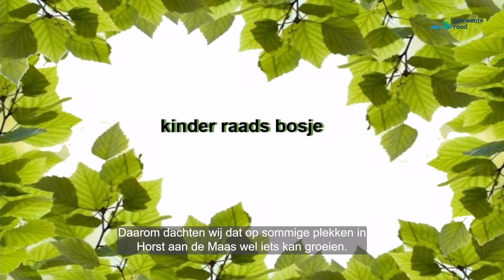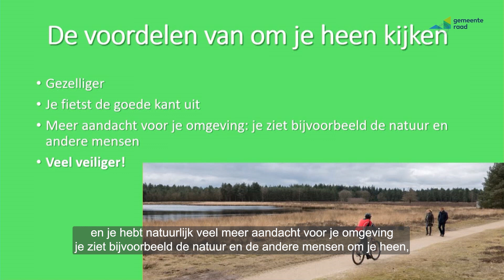Mooie plannen van de kinderraad RaadsFlitZ 162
Tijdens de afsluitende vergadering van de tweede kinderraad op 19 april presenteerden de kinderraadsleden de projecten waar Horst aan de Maas een stukje kindvriendelijker van wordt. Onder begeleiding van een aantal ‘grote’ raadsleden vertelde ze enthousiast over hun plannen.
En het waren mooie plannen die gepresenteerd werden. Het ging over meer watertappunten (maar ook betere herkenbaarheid van de bestaande watertappunten), een skatebaan van afvalmateriaal, een kinderraadbos, een sport- en bewegingsmanifestatie door verenigingen voor de jeugd en een campagne om het gebruik van mobieltjes op de fiets tegen te gaan.
Veel projecten kan de gemeente samen met de kinderen uit gaan voeren. Een aantal projecten wordt eerst nog even goed onderzocht voordat deze opgepakt kunnen worden.